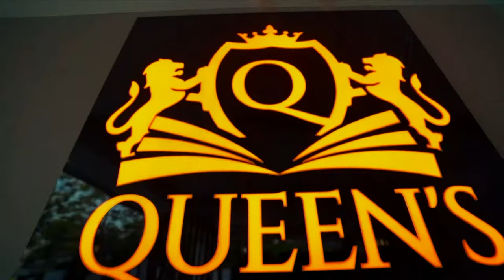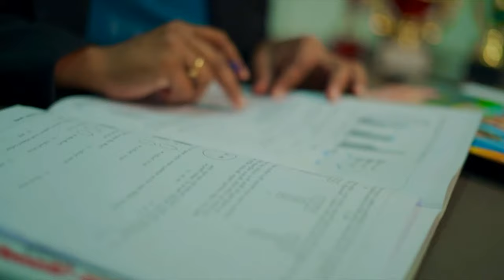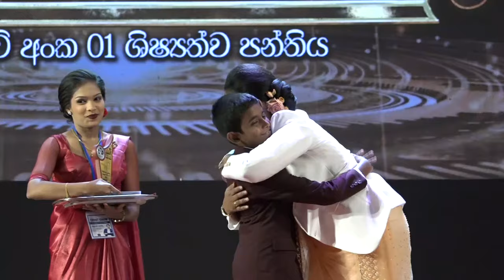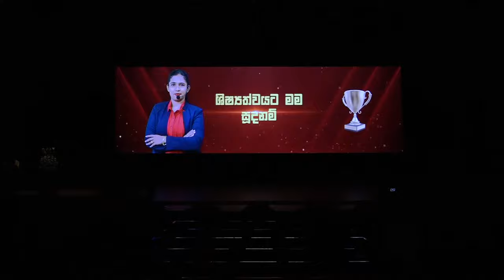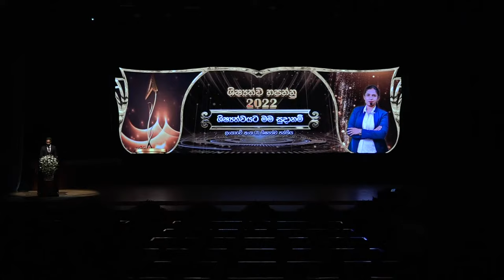"ශිෂ්‍යත්ව හපන්නු 2022" සම්මාන ප්‍රදානෝත්සවය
මාර්තු 26 ප.ව. 1ට පැවැත්වේ
බණ්ඩාරනායක සම්මන්ත්‍රන ශාලාවේ සිට සජීවී විකාශය